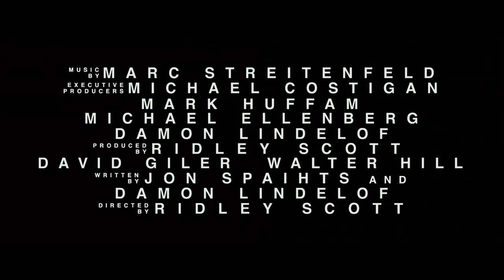Prometheus Trailer [ Ελληνικοί Υπότιτλοι ]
Ο σκηνοθέτης  Ridley Scott  ετοιμάζει το πολυαναμενόμενο prequel στη θρυλική ταινία "Alien", έχοντας δίπλα του μια ομάδα εξαιρετικά ταλαντούχων πρωταγωνιστών, όπως η Charlize Theron  ("Monster"), o Michael Fassbender ("Hunger"), o Guy Pearce ("Ο Λόγος του Βασιλιά"), η Noomi Rapace ("Το Κορίτσι με το Τατουάζ") και ο Idris Elba ("Thor").
Η ιστορία της ταινίας φυλάσσεται ως επτασφράγιστο μυστικό. Ο Fassbender πάντως δήλωσε για την εμπειρία που βιώνει στα γυρίσματα: "Πατάω το πόδι μου στο set και νιώθω λες και περπατάω σε διαστημόπλοιο. Σου κόβει την ανάσα."